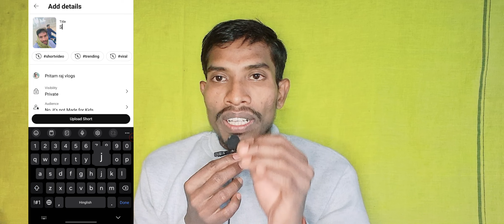😱Yt Studio new update || कैसे Open kare How to yt studio kaise video upload kare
Queries

Ytstudio app kaise use kare
ytstudio me views kaise badhaye
ytstudio me views kaise badhaen
ytstudio me views kaise dekhe
ytstudio me video viral kaise kare
ytstudio ka new update
Yt studio kaise
yt studio kaise use kare
yt studio kaise open kare
yt studio kaise download kare
yt studio kaise use kare 2023
yt studio kaise use kare video uploadN
yt studio kaise download karen
yt studio kaise open karen
yt studio kaise use kare manoj dey
yt studio kaise login karen
yt studio kaise kholeYt studio
yt studio views black dikhta
hai
yt studio me number verify
kaise kare
yt studio me 2 step
verification kaise kare
Tasettings Tft at
tam Delete
Hou te Verity
VouTuhe
Account
In New
YI Studio
g a as 2024
YOUTUBE tas
2STEPO
VARIFCATION
on
yt studio tir ka nishan black dikhta hai
yt studio me views kam ho raha hai
yt studio me watch time kam kyu
hota hai

Disclimer i-

act of 1976, allonce is made for "fairuse"for perposes
such as cricticism, coment, news reloting, Teaching,
Education Scholarship ans eesearch. Faie use is a use
infringing.

technical praj bhai
Manoj dey
technical yogi
tech champion support
spreading gyan